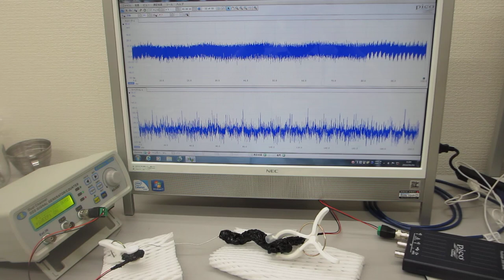ステンレス線を伝搬する超音波の音圧測定実験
２種類の超音波発振制御プローブにより、

　１）線形現象と非線形現象
　２）相互作用と各種部材の音響特性
　３）音と超音波と表面弾性波
　４）低周波と高周波（高調波と低調波）
　５）発振波形と出力バランス
　６）発振制御と共振現象（オリジナル非線形共振現象（注１））